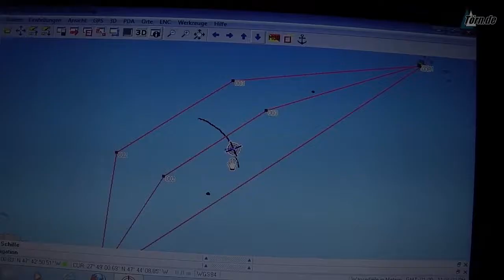Segeln: Das Buch zum Törn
Im Frühjahr 2016 ist es endlich soweit. Mein erstes Buch mit dem Titel „EInhand um den Atlantik“ erscheint im Delius-Klasing Verlag.